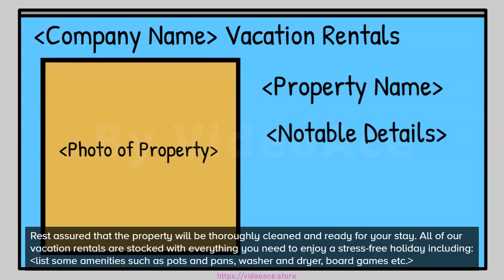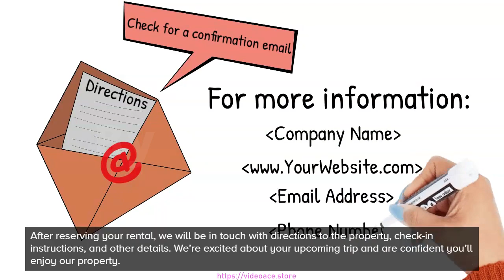Color Whiteboard - Vacation Rental